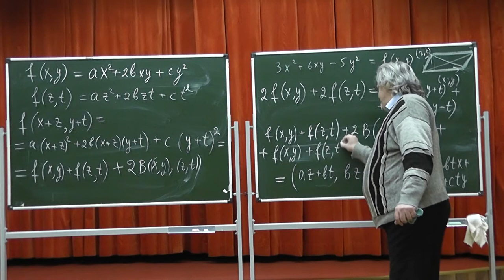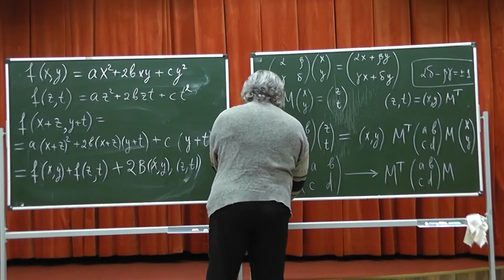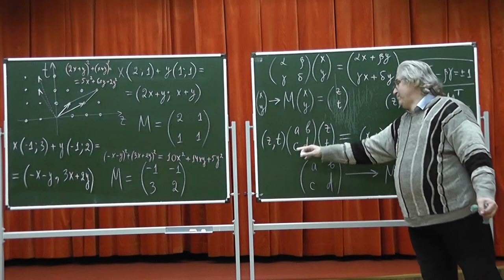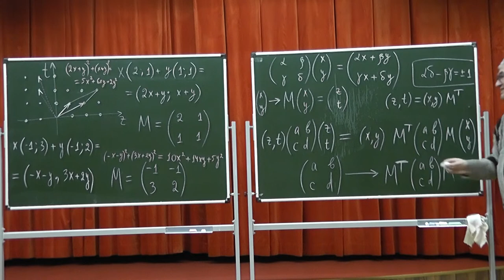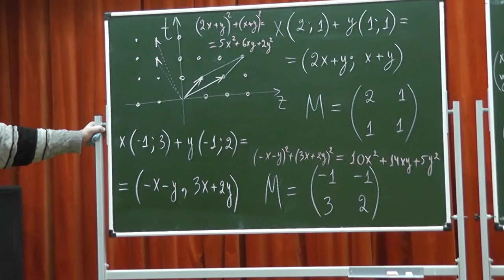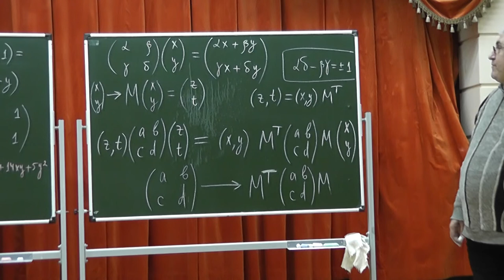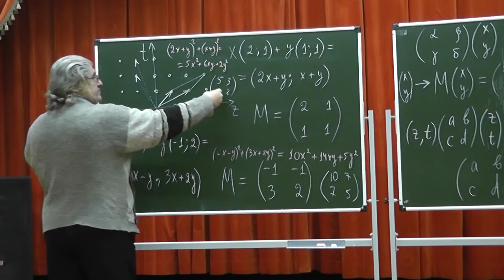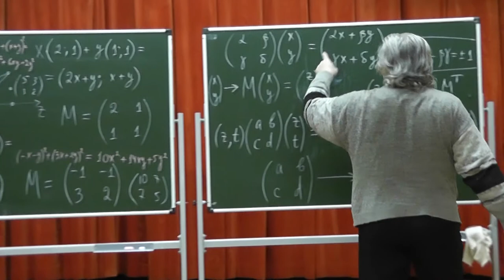364 Равенство параллелограмма